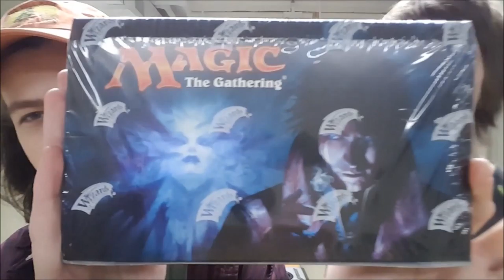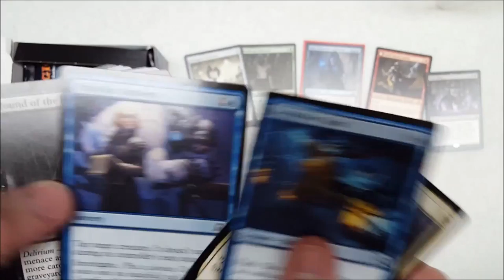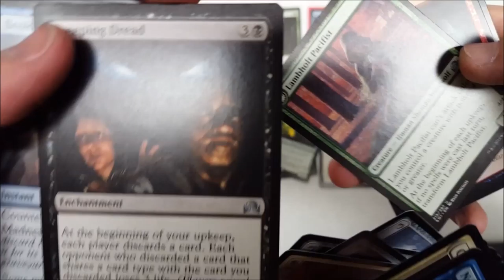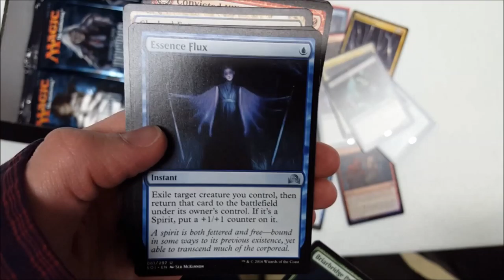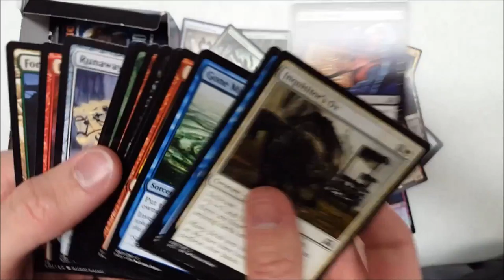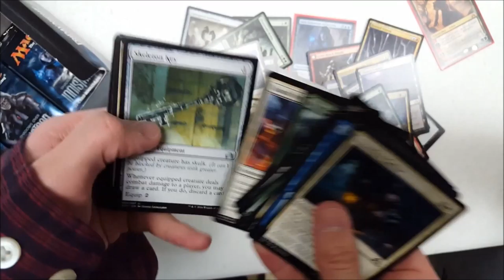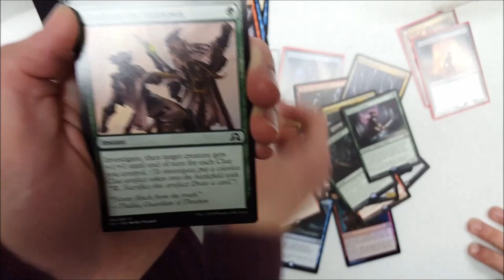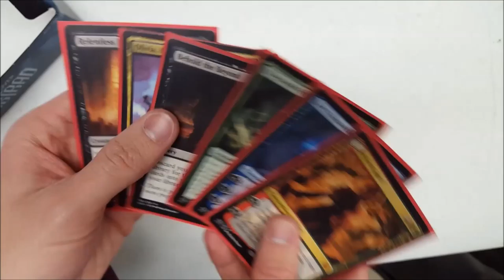Patt & Alex TWO MYTHICS IN A PACK!